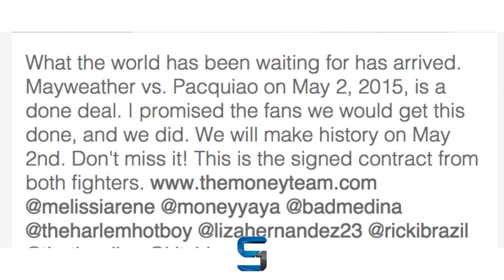FLOYD MAYWEATHER JR vs MANNY PACQUIAO epic fight on May 2 2015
At long last, pound-for-pound greats Floyd Mayweather Jr. and Manny Pacquiao will fight.
Yes, the bout that looms as one of the most anticipated in boxing history is finally on.
For more than five years sports fans have clamored for a summit meeting between the two best fighters in the world, and after various failed negotiations -- and a protracted and difficult effort to make the fight in recent months -- they will get it on May 2 to unify the fighters' welterweight world titles at the MGM Grand in Las Vegas.
The showdown is a lock to be the richest in boxing history and will, barring a draw, settle the issue that has been debated for years: Who is the No. 1 fighter in boxing and who is the king of this era?
Excitement ratcheted up on Jan. 27 when Floyd Mayweather Jr. and Manny Pacquiao, both sitting courtside at a Miami Heat game, met briefly at halftime and after the game privately.
Mayweather made the announcement on Friday afternoon on a social media platform called Shots, of which he is an investor.
"I am glad my decision to meet with Manny and discuss making this fight happen helped get the deal done," Mayweather said, referring to a chance Jan. 27 meeting with Pacquiao at a Miami Heat game followed by a private discussion after the game. "Giving the fans what they want to see is always my main focus. This will be the biggest event in the history of the sport."
In addition to the future Hall of Famers finally hammering out a deal for their welterweight title unification bout -- one that will see Mayweather receive the lion's share of a 60-40 money split in a fight that could gross around $400 million -- rival premium cable networks Showtime, which has Mayweather under contract, and HBO, which has a deal with Pacquiao, went through a brutal negotiation.
The networks resultingly will come together to produce and distribute a joint pay-per-view telecast, which is expected to cost a record-high $89.95 (and probably $10 more for high definition).
"I am very happy that Floyd Mayweather and I can give the fans the fight they have wanted for so many years," Pacquiao said. "They have waited long enough and they deserve it. It is an honor to be part of this historic event. I dedicate this fight to all the fans who willed this fight to happen and, as always, to bring glory to the Philippines and my fellow Filipinos around the world."

Pen your comments on this epic battle & who will it be all the way or will it be hung fight?